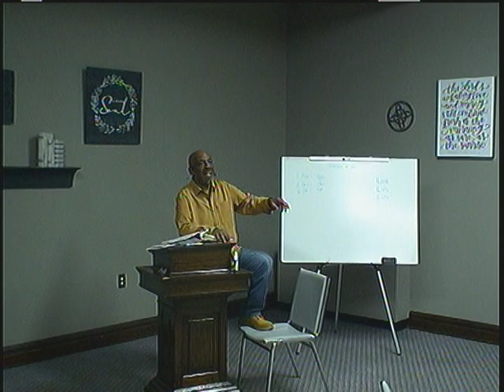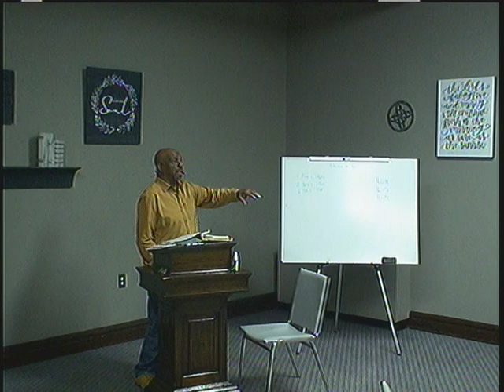11-19-20 Thursday Bible Study - Pastor Wilson